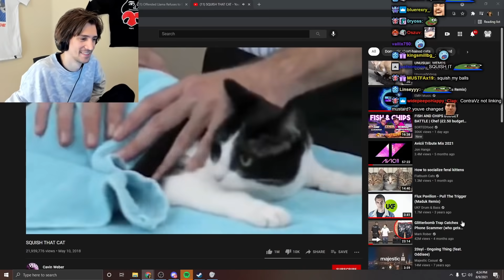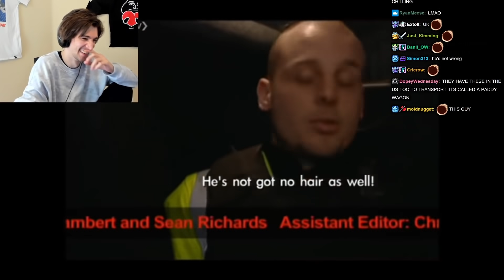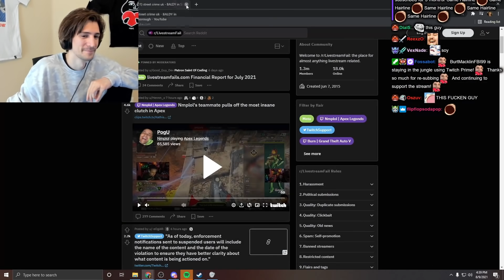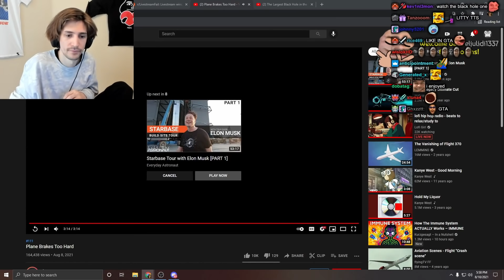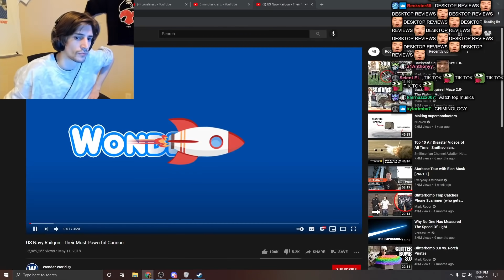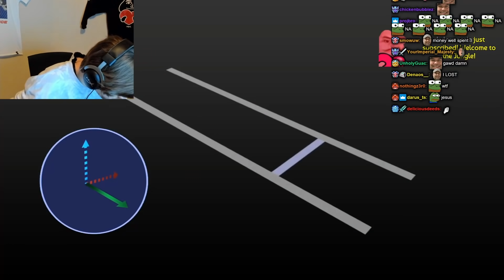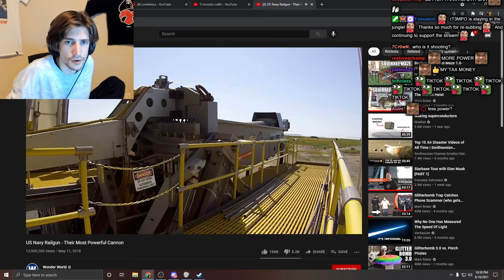xQc Reacts to Random Videos with Chat #70